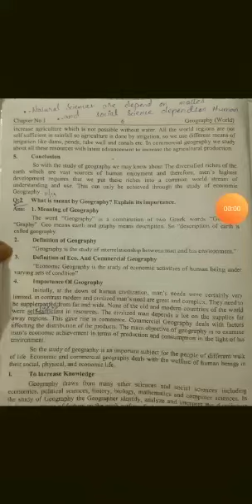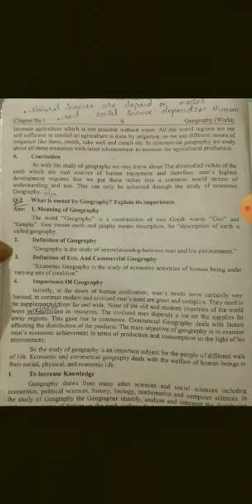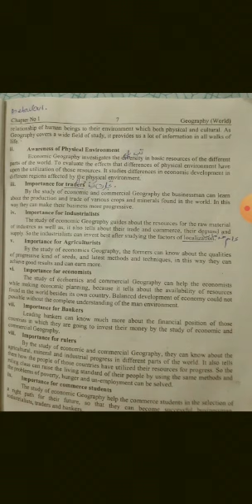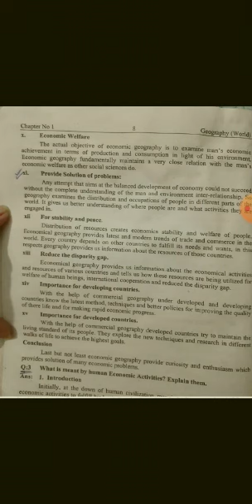Comm. Geography Lec 4 by Ms Asifa